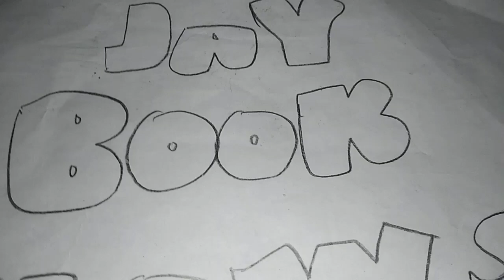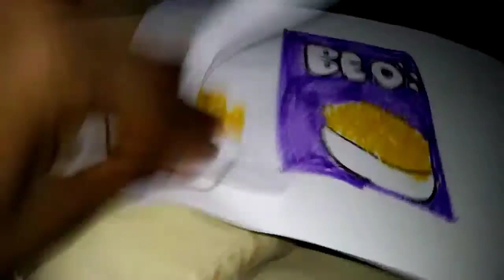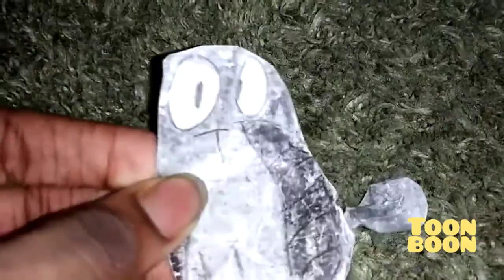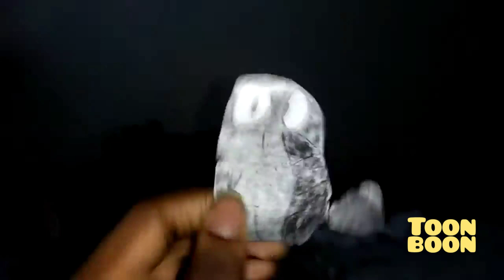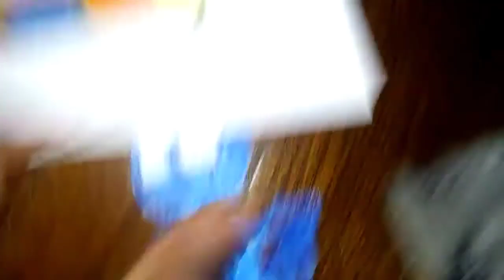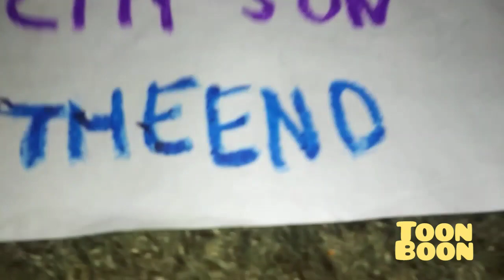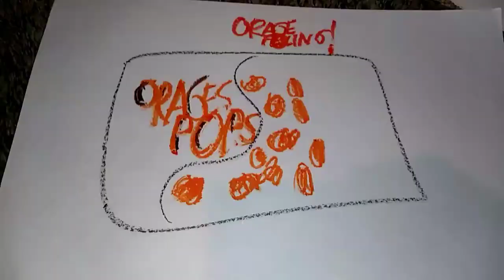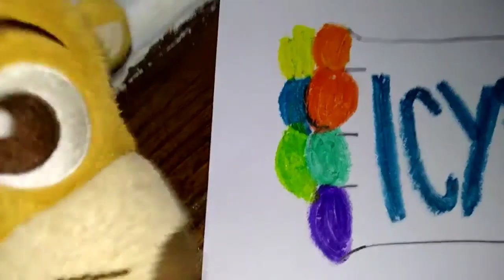Toon Boon Schedule January 12, 2022 All day 2